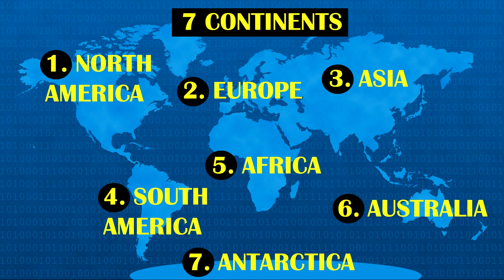The Angel and the Little Scroll. Rev 10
There will be no more delay crossing the sea because there is a bridge standing with one foot on the sea and one foot on the land. The bridge is carrying a little scroll (The road). You have to "Eat the scroll" (To drive through the road) in order to get to the other side, where John was being sent to prophesy.  You will enjoy the drive (Sweet in the mouth), but the experience leads to John having motion sickness (which makes the stomach sour).  Revelation 10.